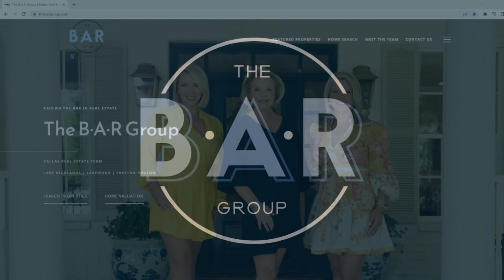Carl Foster - THE Pickleball show with Curtis Reese - 9/1/2023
Meet Carl Foster - the Co Owner of the Pro Boca Picklers,  CBS Sports Host/Executive Producer at Inside WORLD Pickleball TV Show, President at Foster Events Group, LLC and Affiliated with the NPL, and director of the pickleball expo. He camw intothe sport during covid and was interviewing the likes of Anna Leigh Waters to start of. Listen to his favorites from Engage to Head to Diadem. Enjoy!